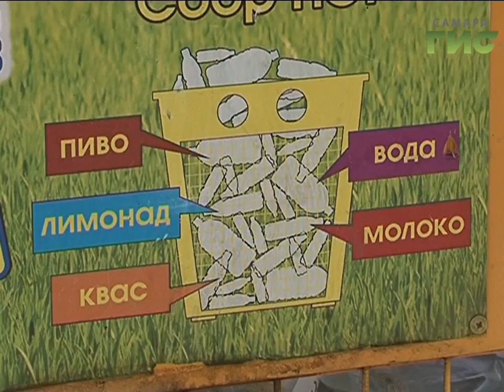«События» от 01.02.2017 (вечер)